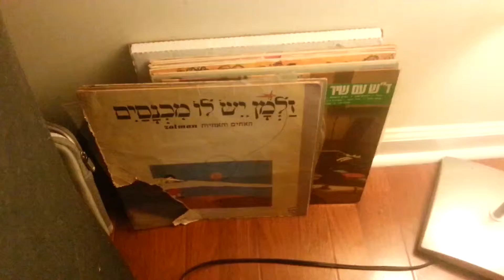Texas Blues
A rare record with a great story.